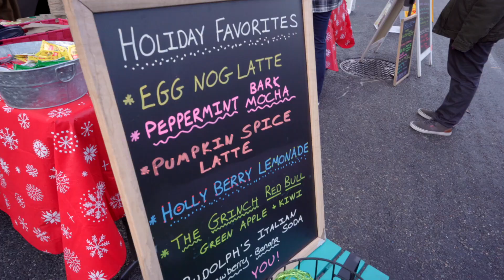8th Annual Tacoma Santa Parade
A look at the 8th Annual Tacoma Santa Parade that took place last Sunday on STW! The street turned into a holiday wonderland with dozens of vendors and live music, and Edison Square had the honor of becoming the North Pole for the day. It was an amazing time celebrating the season with the beautiful people of Tacoma ❤️ 🎄